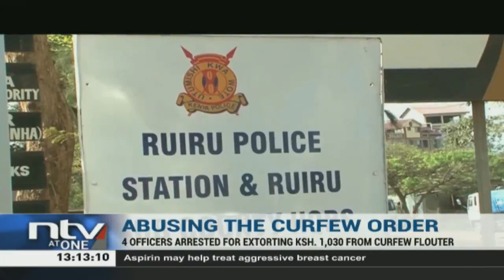Ruiru: 4 police officers arrested for extorting money from curfew flouter